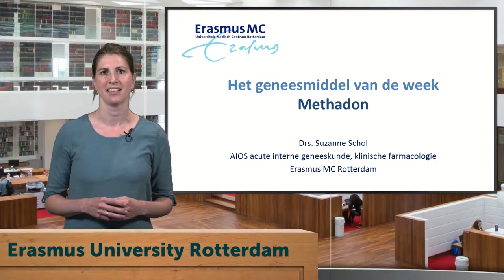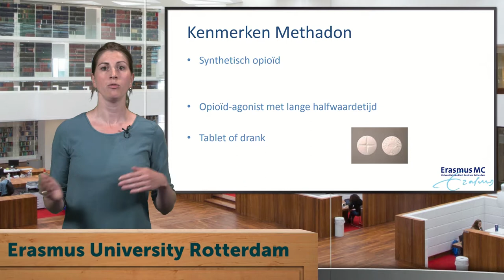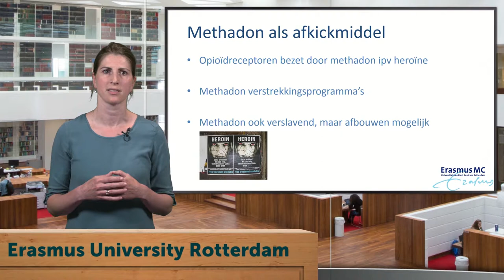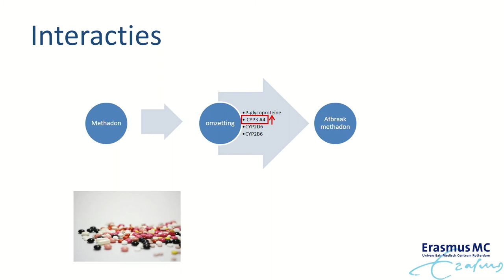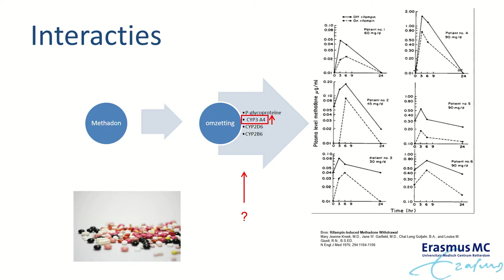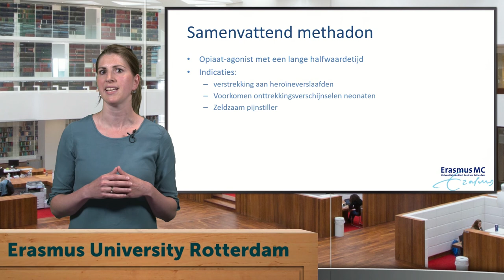Geneesmiddel van de week - Methadon